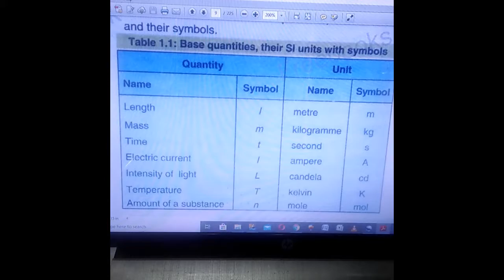International system of units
this video is purely for the betterment of study of students.
Remember in Prayers
Jazzak Allah